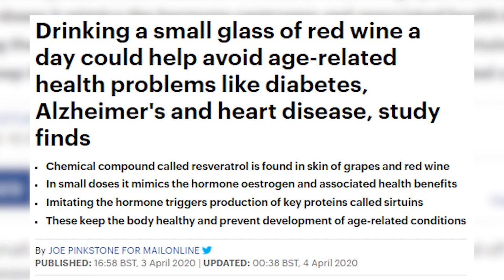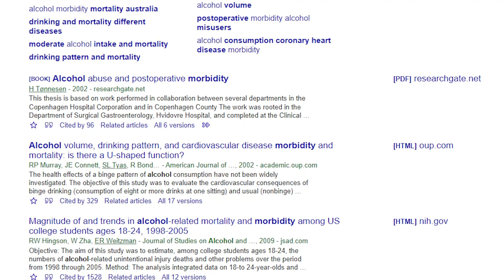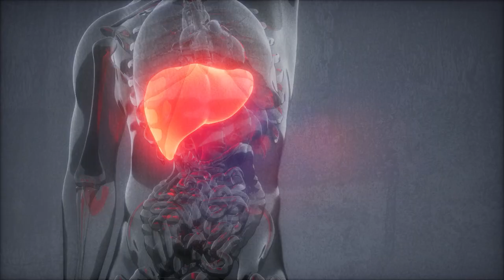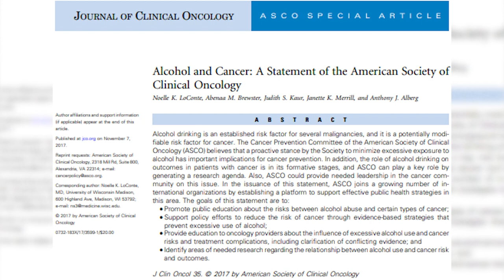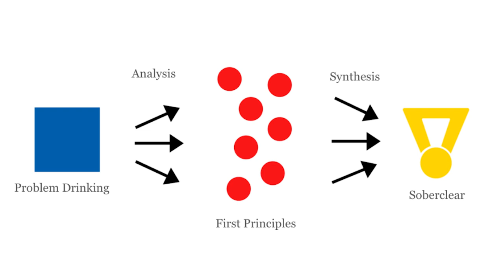5 Ways Alcohol Negatively Affects Your Body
In today’s video I will be breaking down the 5 negative effects alcohol has on your body. If you are worried about your alcohol consumption then you must watch this video! ❌ You can apply for a Roadmap Call with me

🎭 SOBERCLEAR PROGRAM: See if our REFRAMING method is the right thing for you! (Spots are limited)

❌ MEN ONLY: Exclusive Free Video Training On “The Secret To Controlling Alcohol”

Timestamps:
00:00 - Intro
00:41 - The truth about “alcohol benefits”
04:44 - Liver
08:17 - GI Tract
09:52 - Fertility
11:13 - Brain
12:47 - Cancer

📺 Watch some of my top videos:
Things To Expect When You Stop Drinking Alcohol today's video I will be sharing the 8 rules that will help you cut out booze and get fully sober.